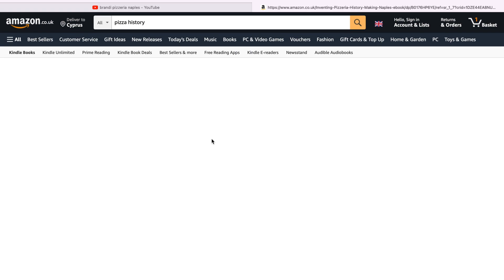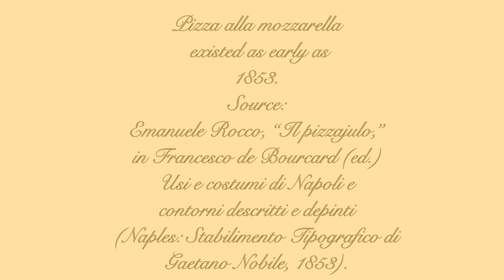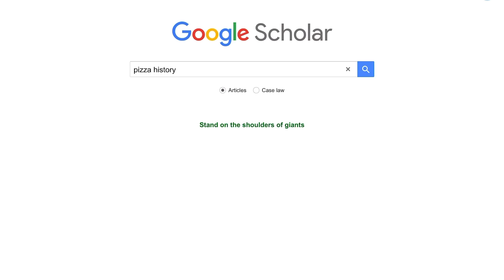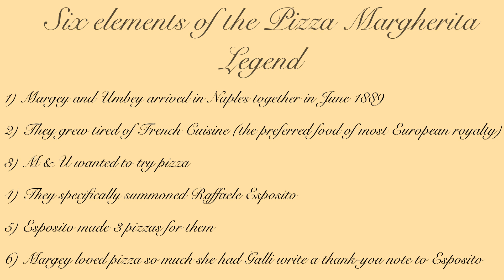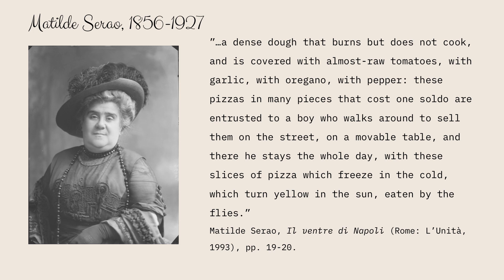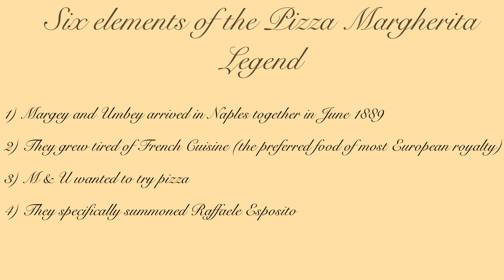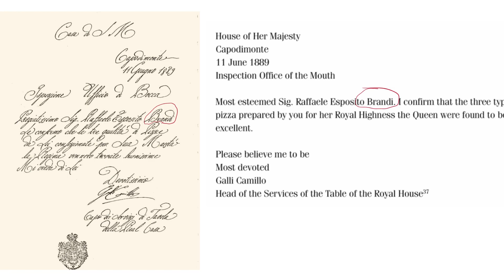The FAKE HISTORY of Margherita Pizza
Pizza! The best food in the world right? The
Margherita pizza has been one of my staple 🍕 🍕 but the story behind its name might be a total lie! In this video we are taking a bite out of this phenomenal dish to find out what is inside its dough!
*This video heavily relies on the scholarly article and thorough research done by Dr Zachary Nowak in : ‘Folklore, Fakelore, History: Invented Tradition and the Origins of the Pizza Margherita’, Food, Culture and Society, 17, no.1 (March, 2014) accessed via Google scholar search, academia.edu pdf link.

Contents of this video:

0:00 Intro
0:35 The research part of this video (part 1)
1:18 The legend of the origin of pizza Margherita
3:21 The research part of this video (part 2)
3:45 Debunking 6 elements of the legend
4:46 1) Margey and Umbey arrived in Naples
5:21 2) M&U grew tired of French Cuisine
6:23 3)M&U wanted to try specifically pizza
8:04 4) They summoned Raffaele Esposito
9:09 5) They were served 3 pizzas
9:29 6) Margey approved a thank-you note
10:38 The handwriting in the thank you note vs a letter contained in the Italian state archives
11:10 The seal used vs official seals at various stages of the Italian royalty
11:33 Esposito given a second surname is very suspicious
11:48 The theory behind the legend for the name Margherita pizza
12:40 Conclusion
12:56 If you enjoyed watching this video please like and subscribe!

Bibliography of other sources used in the video:

Carol Helstosky, Pizza: A Global History (London: Reaktion Books, 2008).
Antonio Matozzi, ‘Inventing the Pizzeria’ , trans, & ed, Zachary Nowak (London, Bloomsbury, 2015).